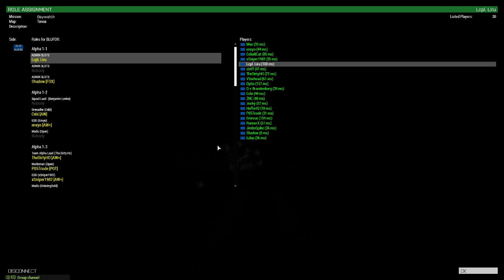Operation Baywatch: First Contact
Operation Baywatch: an operation of epic proportions on a large offshore platform that NATO must use dive teams to assault. All went well...for them! Unfortunately Zeus broke for me so I couldn't take control of units to increase the atmosphere for firing potshots at them, but overall the mission still went well!

This is part 1 of the action before I tried to fix my zeus issue: right at the first shot. I hope you enjoy it :)